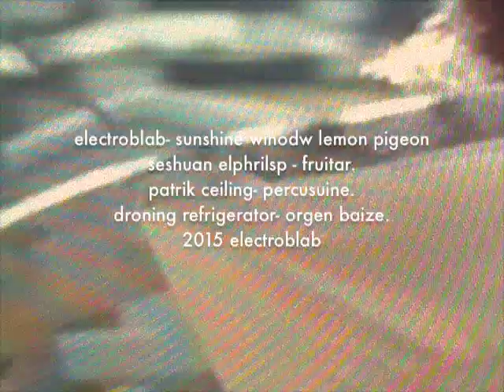electroblab ~ sunshine window (lemon pigeon)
seshuan elphrilsp- fruitar. droning refigerator- orgen baise. patrick ceiling- percusuine.
2015 preliminimal